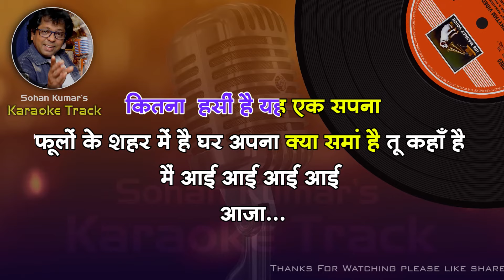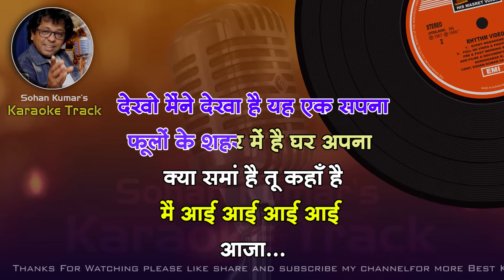Dekho Maine Dekha Hai Ye Ek Sapna For MALE Karaoke Track With HINDI Lyrics | By Sohan Kumar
Sadhna Sargam & Amit Kumar
Free Karaoke Track By Sohan Kumar
Song: DEKHO MAINE DEKHA HAI YE EK SAPNA
Singer: AMIT KUMAR, LATA MANGESHKAR
Music Director: R.D. BURMAN
Lyricist: ANAND BAKSHI
Dekho Maine Dekha Hai Ye Ek Sapna | Amit Kumar, Lata Mangeshkar | Love Story Songs | Kumar Gaurav

Dekho Maine Dekha Hai with lyrics | देखो मैंने देखा है गाने के बोल | Love Story | Gaurav, Vijayata

dekho maine dekha ek sapna karaoke

Dekho Maine Dekha Hai Ye Ik Sapna-Full Song karaoke हिंदी

देखो मैं ने देखा है इक सपना

Dekho Maine Dekha Hai Ek Sapna…Karaoke…